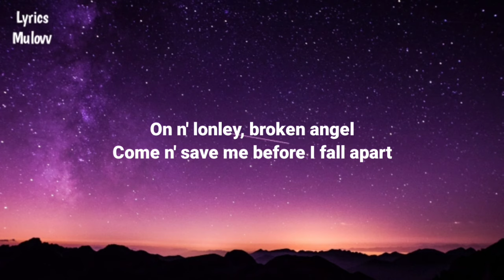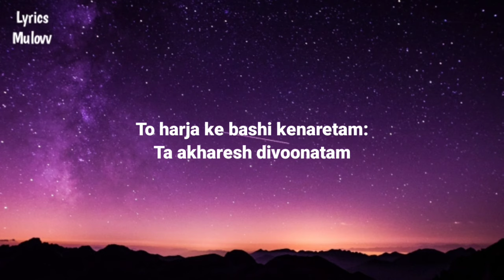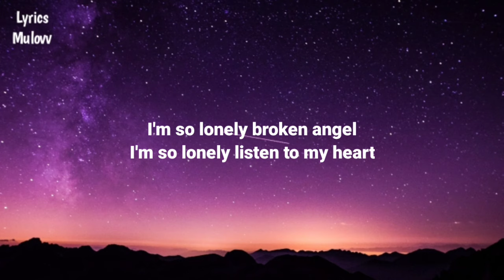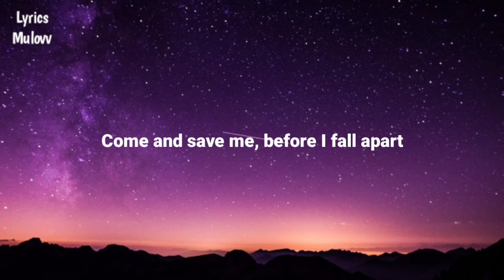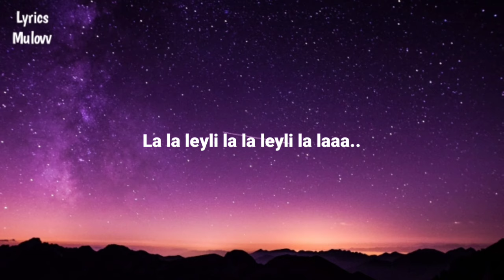Arash - Broken Angel "La la leyli la la leyli la laaa" (Lyrics)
lyrics🎤

Man dooset daram:
Be cheshme man gerye nade:
Na, nemitoonam:
Bedoone to halam bade
On n' lonley, broken angel
Come n' save me before I fall apart
To harja ke bashi kenaretam:
Ta akharesh divoonatam
To, to nemidooni, ke joonami, bargard pisham